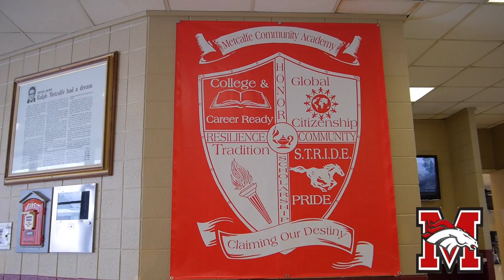Metcalfe's Theme Song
Metcalfe Scholars perform in a video about the 1+ status the school has now.